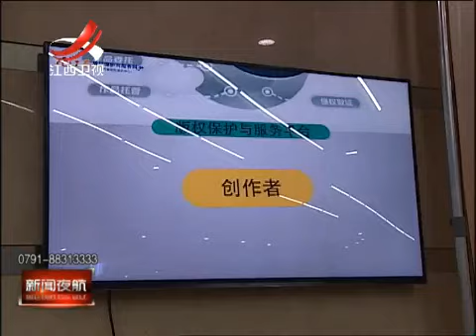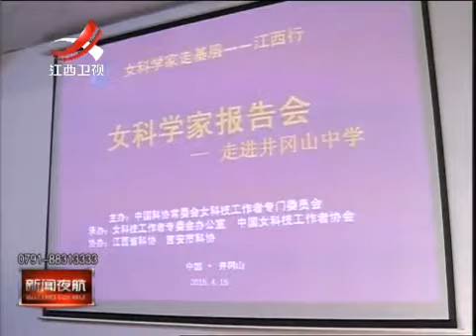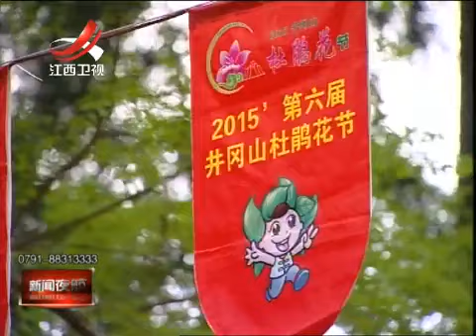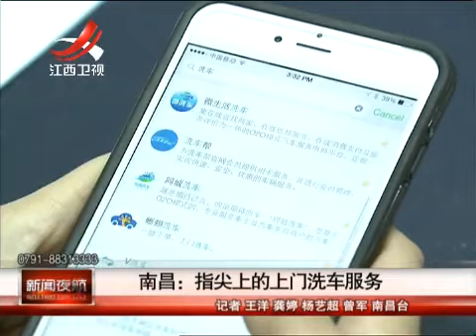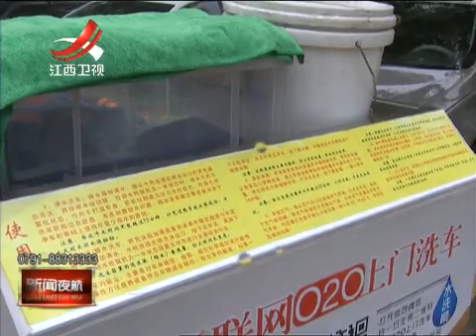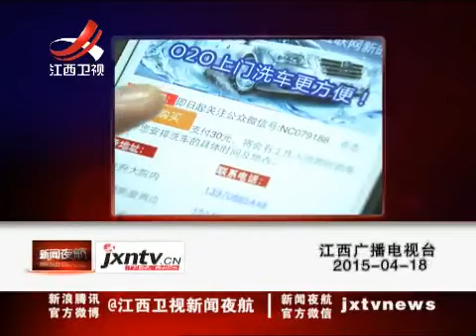20150418 新闻夜航 -江西